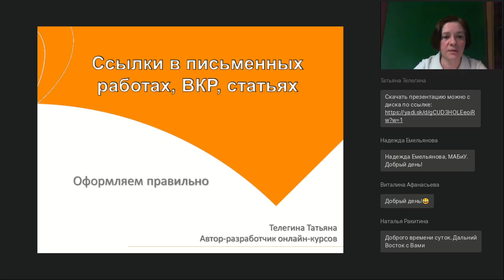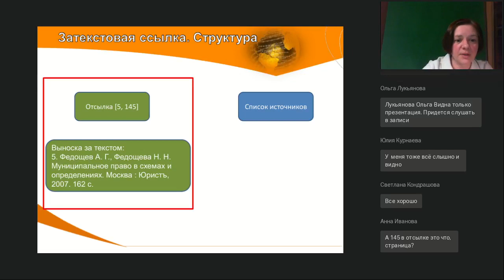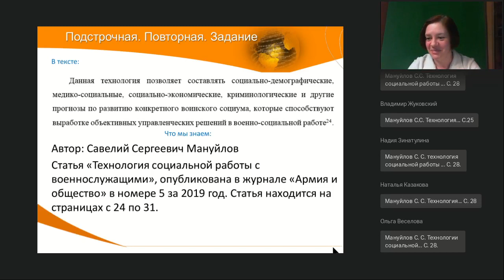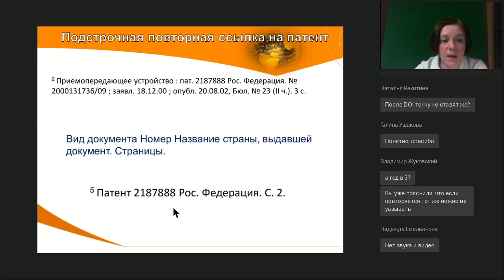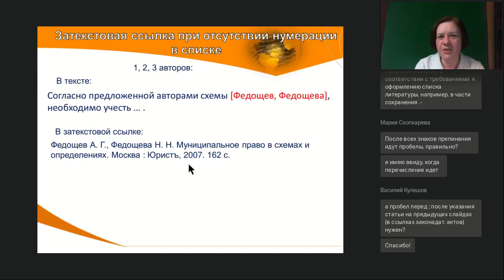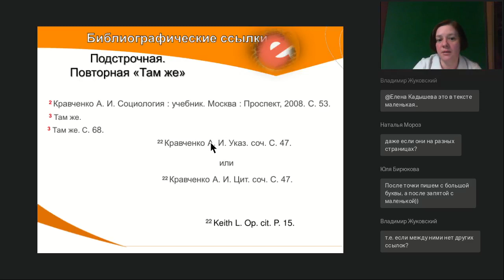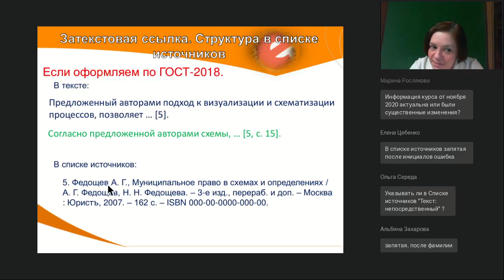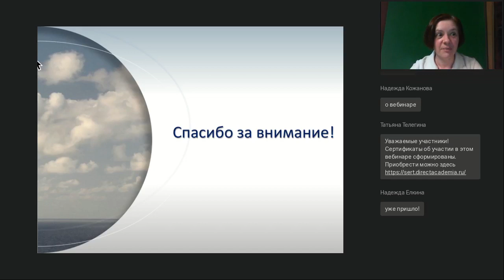Подстрочные и затекстовые библиографические ссылки Нюансы оформления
Вебинар
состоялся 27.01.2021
Ведущая вебинара:

Продолжаем знакомиться с затекстовыми и подстрочными ссылками. Некоторые моменты в оформлении ссылок, на которые часто не обращаем внимания. Можно ли сокращать, а если можно — то что? Повторные ссылки — как сделать без ошибок.